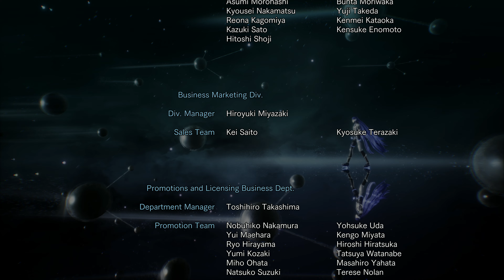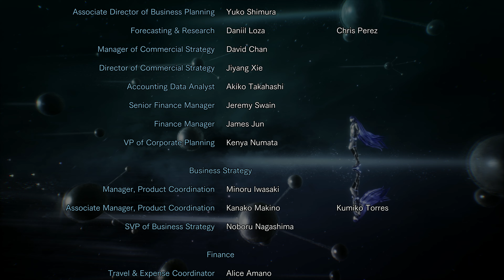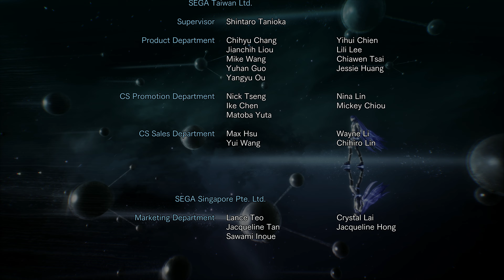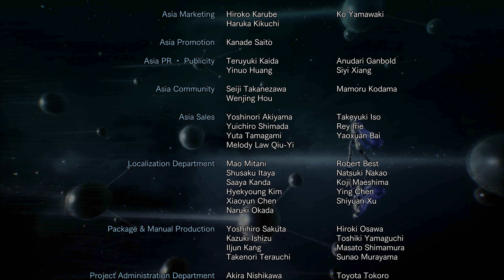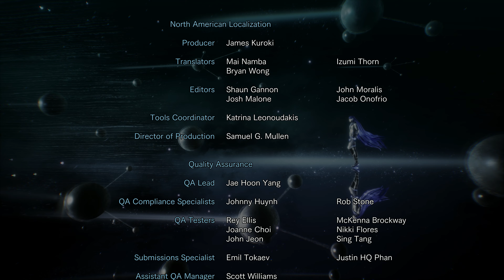SHIN MEGAMI TENSEI V : VENGEANCE #61 - VŒUX EXAUCÉS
MON SETUP POUR STREAMER
ACHETER LE JEU

SHIN MEGAMI TENSEI V : VENGEANCE